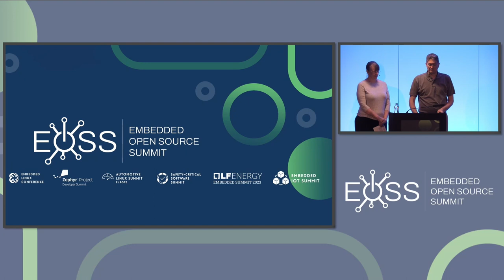Keynote: Welcome & Opening Remarks - Kate Stewart & Tim Bird, EOSS Program Chairs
Keynote: Welcome & Opening Remarks - Kate Stewart & Tim Bird, Embedded Open Source Summit Program Chairs